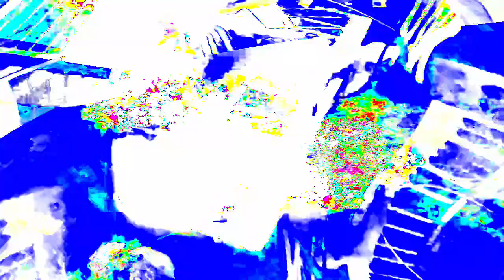[EPILEPSY WARNING] Movie 24 01 17 18h40m45s